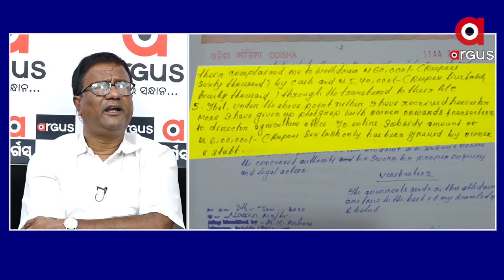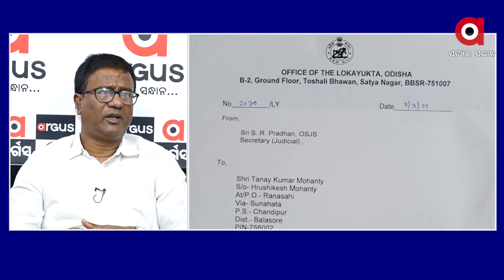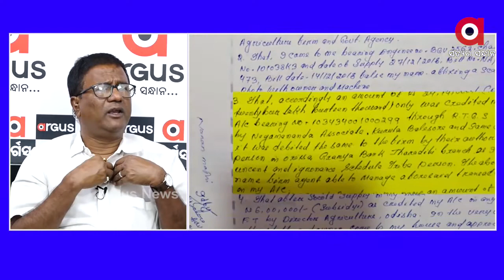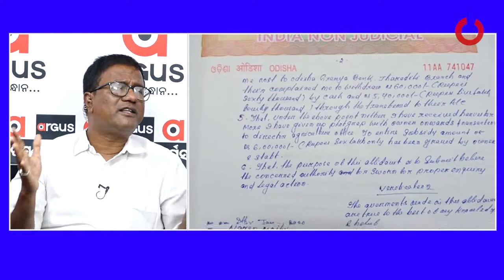ସବସିଡି ନାଁରେ ଓଡିଶାରେ ହରିଲୁଟ ଚାଲୁଛି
ସବସିଡିର ଉପଭୋକ୍ତା ହେଉଛନ୍ତି କେବଳ  ସରକାରୀ ଦଳର କର୍ମୀ। ଶୁଣନ୍ତୁ କଣ ପ୍ରତିକ୍ରିୟା ରଖିଛନ୍ତି କଂଗ୍ରେସ ନେତା ଜ୍ଞାନଦେବ ବେଉରା...